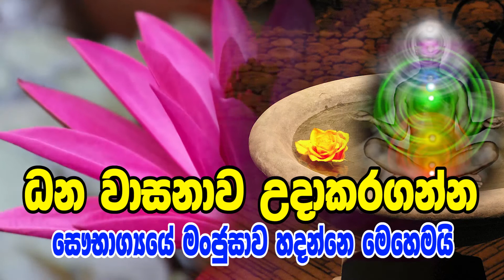ධන වාසනාව උදාකරගන්න සෞභාග්‍යයේ මංජුසාව හදන්නෙ මෙහෙමයි | Lorry Talks